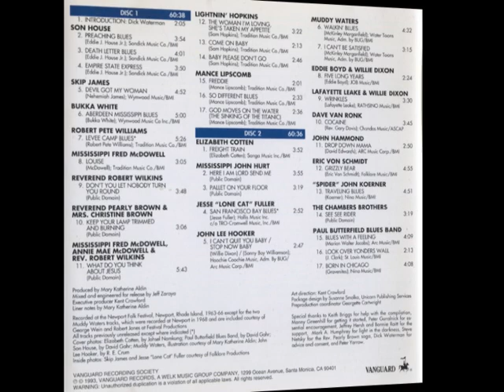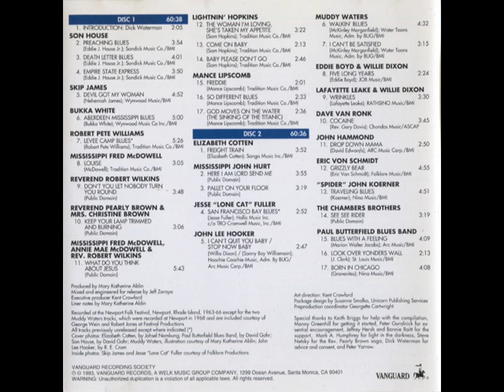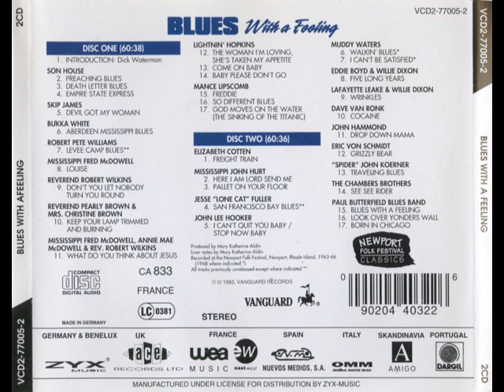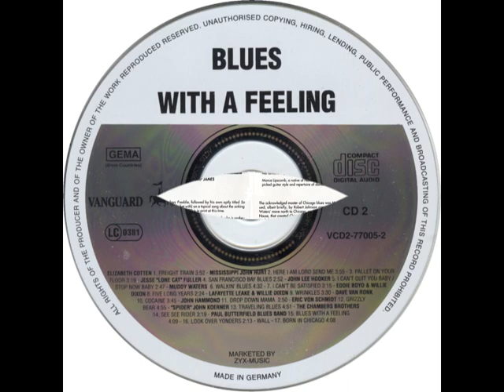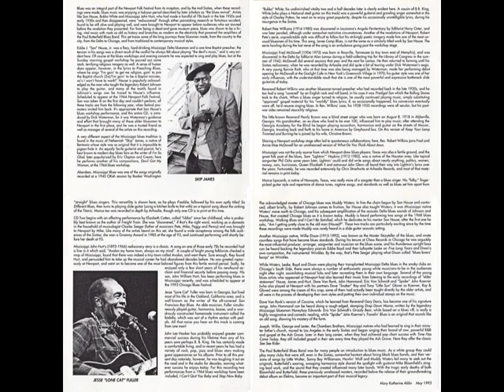Muddy Waters (acoustic) at Newport 1968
Muddy Waters at Newport 1968
rec. July 1968 (afternoon blues workshop) at Newport Folk Festival in Newport, RI; Muddy Waters, voc, ac g
... these recordings first published on and taken from Vanguard VCD2-77005 (US/Germany 1993) "Blues With A Feeling - Recorded live at the Newport Folk Festival"
- Walkin' Blues (0:00)
- I Can't Be Satisfied (4:31)

Muddy Waters photo (at Newport 196?) by Gai Terrell